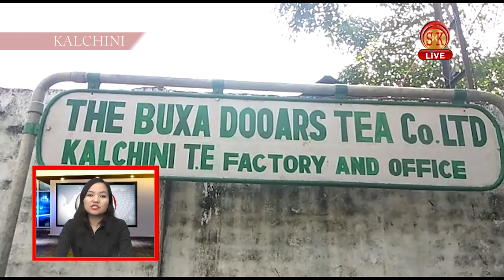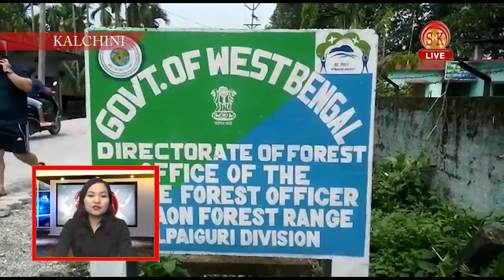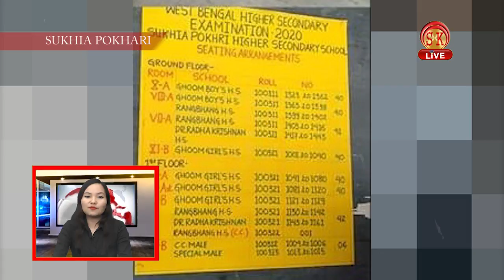Nepali News | Afternoon | 13th March 2020 | SK Live News | North Bengal & Sikkim News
Nepali News | Afternoon | 13th March 2020

१. मुख्यमन्त्री गोलेले पश्चिम जिल्लाको भ्रमणको क्रममा गरे विद्यालयहरूको भ्रमण अनि निरीक्षण।
२. 17 बर्षीय युवती द्वारा आत्महत्या।
साथमा अन्य समाचारहरू...